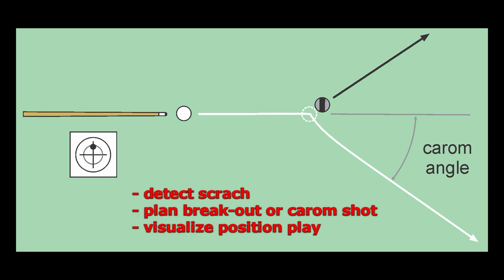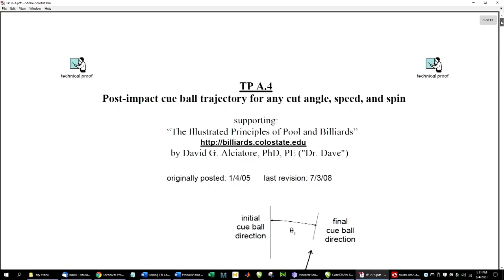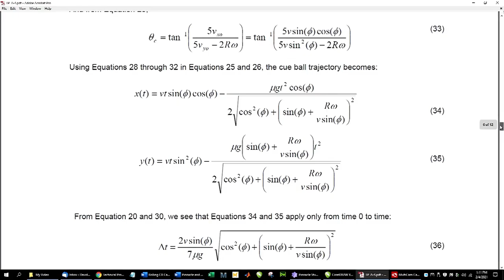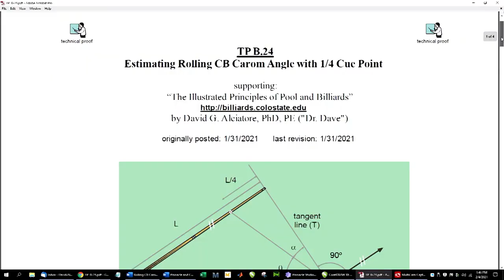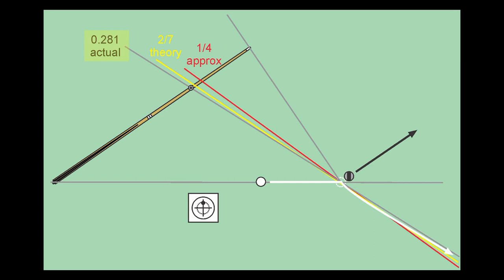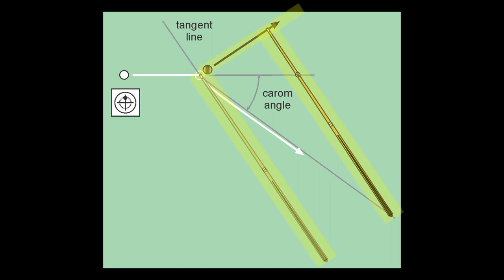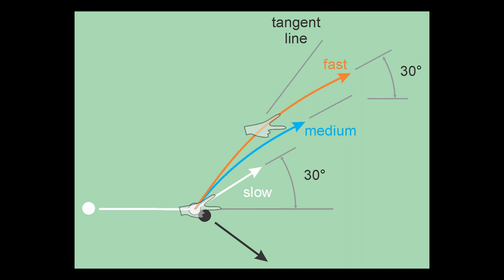Rolling-Cue-Ball CAROM ANGLE Systems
Dr. Dave demonstrates several useful systems to accurately predict carom direction for rolling-CB shots.  The carom angle is the amount the CB deflects off the OB.  Being able to predict this is useful to detect a possible scratch, to plan break-out and carom shots, and to visualize position-play paths through “traffic.”

CORRECTIONS:
- At the 3m07s point, the line showing the predicted CB direction should have gone from the finger to the 1 ball.
- In the diagram at the 3m46s point, ​the 0.281 and 2/7 (0.286) lines were mislabeled.  They should be switched.  1/4 (0.250) is less than 0.281, which is less than 2/7 (0.286).

Table of Contents:
0:00  –  Intro
0:22  –  1 - 30˚ Rule Peace Sign
1:01  –  2 - Full and Thin Hits
1:39  –  3 - Rolling Carom Angle (RCA) System
3:18  –  4 - CB Line RCA
4:20  –  5 - Marked-Cue RCA
5:45  –  6 - Perpendicular RCA
6:29  –  7 - Speed Effects
7:31  –  8 - Easy Example
9:15  –  9 - Tough Example
10:37  –  Wrap Up
11:32 – system montage

Show your support to Dr. Dave for his work by clicking on the donation button near the top of this

If you ever come across a word or phrase you don't know, you can find definitions here: